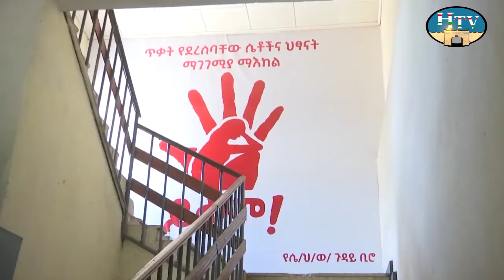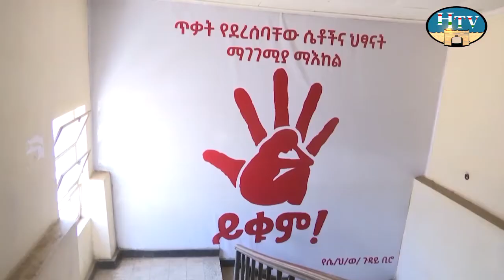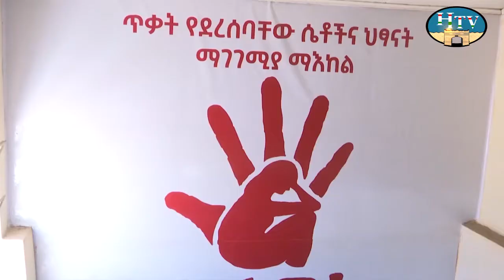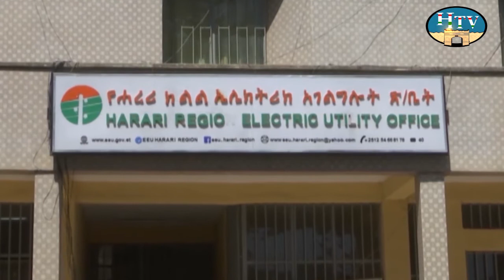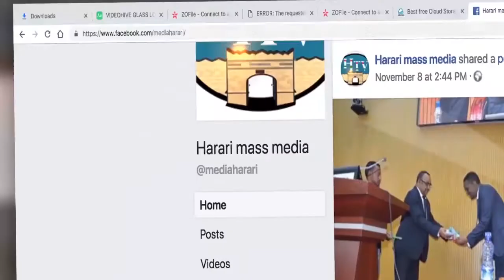HTV : Afaan Oromoo News 05 03 14